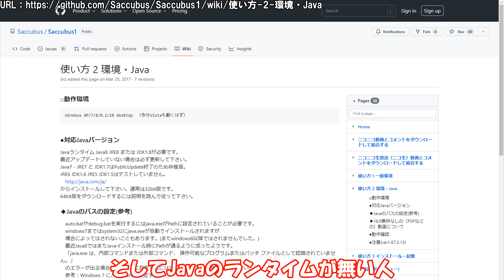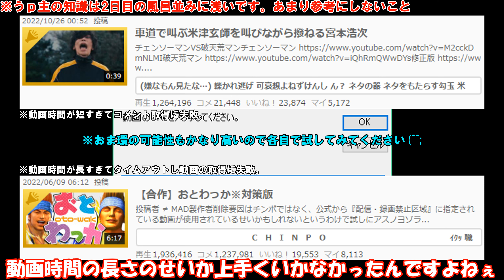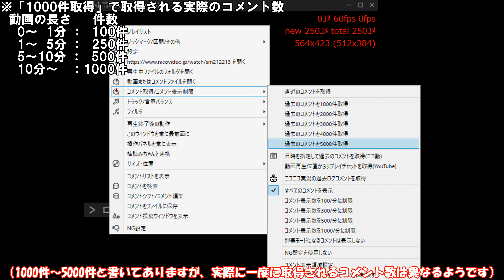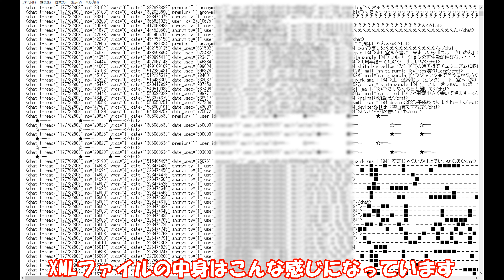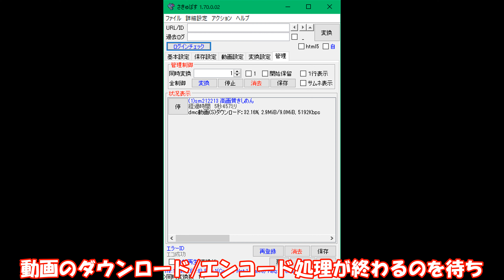【ニコ動】「大量コメ付き」動画の作り方（commeon/Saccubus1.x）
作り方分からなかったからいろいろネットで調べてこねくり回したらできたのでまとめた。
※多分もっと効率いいやり方ある気がする。（自動化とか）

追記（2022/12/31/Sat）
動画内で「車道で叫ぶ米津玄師を叫びながら撥ねる宮本浩次」
は「動画が短すぎるせいか取得できない」となっていますが、一回過去ログを適当に取得してから5000件取得を押すことで取得できることが判明しました。
なので1分より短い動画でも何とかなると思われます（適当）
(2023/02/11/Sat)
同じ感じで「【合作】おとわっか※対策版」
も「動画が長すぎてタイムアウト」となっていますが、動画読み込み中にコンテキストメニューから「設定」ウィンドウ（多分子ウィンドウなら何でも良し）を開いてシークバーが満タンになるまで放置することで取得できることが判明しました。
なので長い動画も恐らく何とかなります。
(2023/02/15/Wed)
「おーとくりっか～」でクリック操作自動化したら超楽になりました。ついては